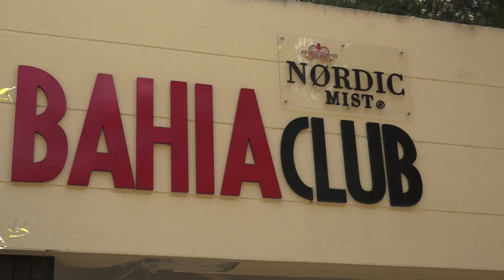Spot Aqua Magic ASR - TU VIDA EN UN VIDEO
Aquí os dejamos el último spot que hemos hecho para Los Angeles de San Rafael, con los hoteles TRYP-MELIA Nayade y comendador. Donde os quieren mostrar lo que seria pasar un fin de semana con ellos.
En esta ocasión hemos incorporado las tomas aéreas una forma distinta de mostrar la totalidad del lugar.
Lugar: Los Angeles de San Rafael (Segovia)